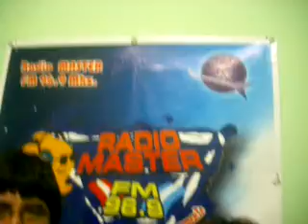Rossy War en Argentina 2 - 300810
Saludos de La Ronquita Rossy War y Tito Mauri para los oyentes de "El Show de la Radio", en RadioMaster 96.9 Fm, categoricamente peruana.
Conducción: Micky García
Coordinación General: Jorge Tellez
Op. Técnica: Leo Nanni
Agradecimientos: Sr. Daniel Ocampo
El Show de la Radio
Lunes a Viernes, 13:00 hrs - 15:00 hrs